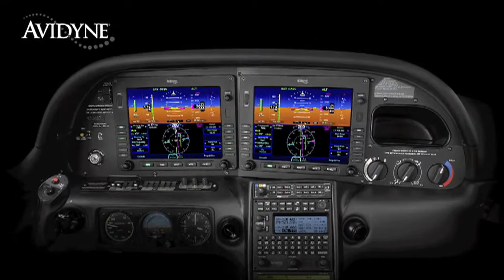Aero-TV at Oshkosh 2009 - Looking Back at Day One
Welcome to Aero-TVs Daily Update From EAA AirVenture Oshkosh for Monday, July 27th, 2009.
Monday was the AirVentures official opening day. As is tradition, Tom Poberezny, the president of the experimental aircraft association, took the time to welcome media to the event.